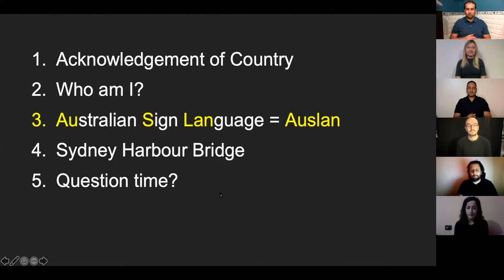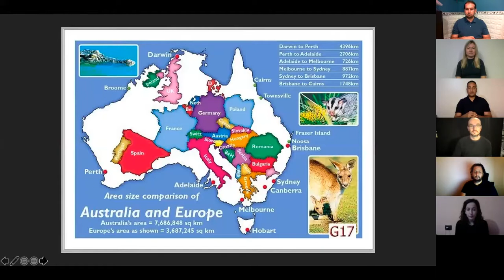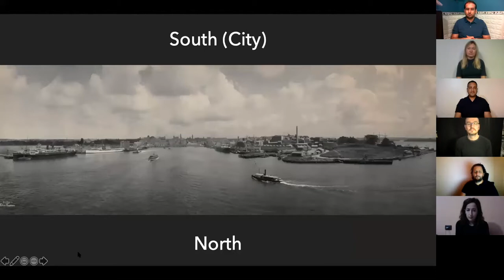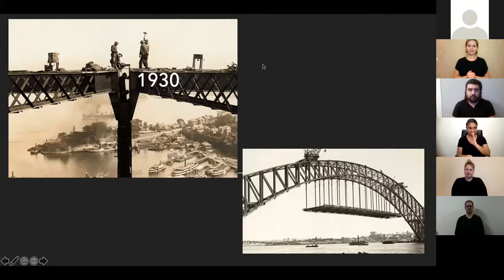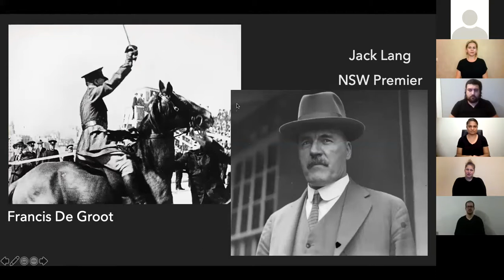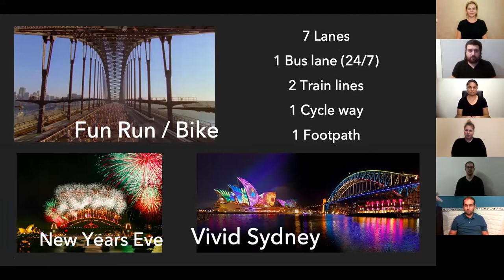Tony Clews: Zgodovina mosta v Sydneyju.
Tolmačenje v Slovenski znakovni jezik: Petra Rezar in Peter Potočnik

Tony Clews: The History of the Sydney Bridge.
Interpretation in Slovenian Sign Language (SZJ): Petra Rezar and Peter Potocnik